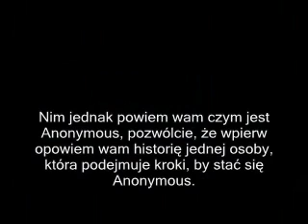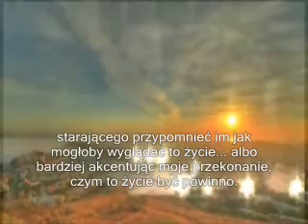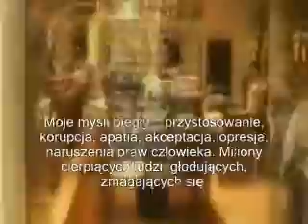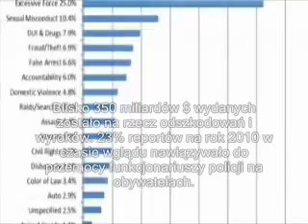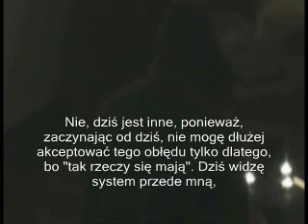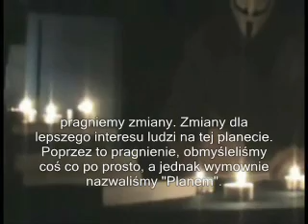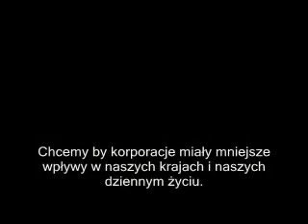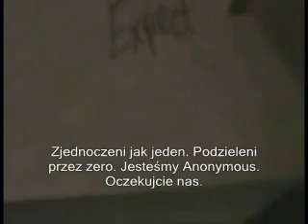Anonymous - To kim jesteśmy i co planujemy [PL]